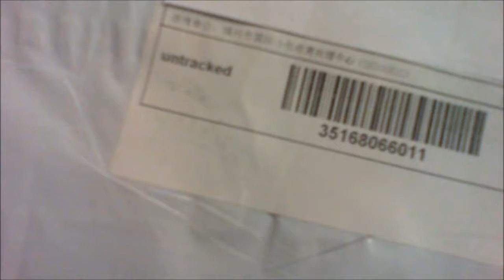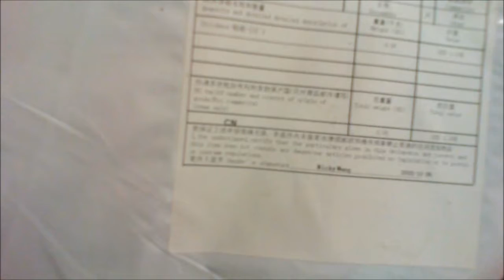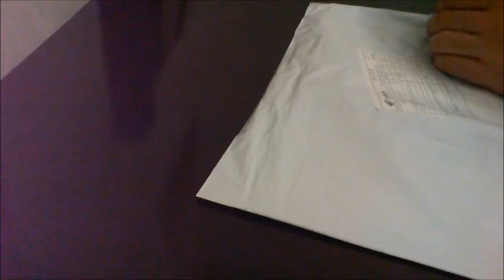Unboxing Adesivo Decorativo Dourado para PS4 - Comprado no Site Aliexpress